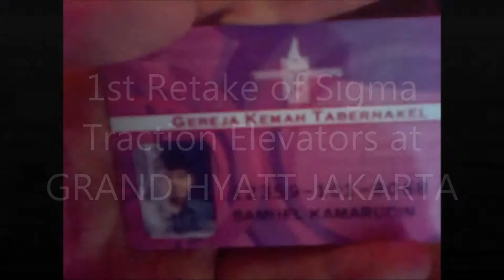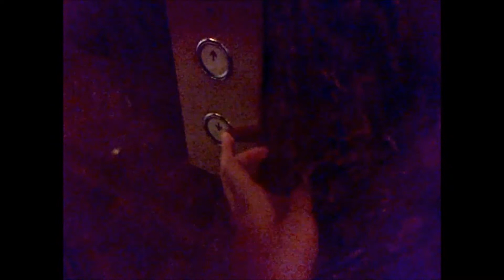[GONE] Sigma Traction Elevators - Grand Hyatt Jakarta (Retake I)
BUILDING
Name: Grand Hyatt Jakarta Plaza Indonesia
Location: MH Thamrin Rd.

ELEVATOR
Brand: Sigma
Type: Passenger
Capacity: 1200 kg / 17 Persons
Elevators in Bank: 5
Type of Floor Indicator:
- Outer: Digital Segmented (Floor L Only), Hall Lanterns
- Inner: Digital Segmented
Chimes: Yes
- Number of Chimes: 1
- Directional: No
Voiceovers: No
Button Press Beeps:
- Hall Call Buttons: No
- Floor Buttons: No
- Door Control Buttons: No
Button Cancellation:
- Floor Buttons: No
History: Original, Modernised Hall Call Buttons on a Few Floors
Floors Served: 2, L, 4 - 5, (6 - 26)
- () indicates keycarded floors

RIDE PATH:
23 (Down) 2 (Up) 5 (Down) L

FILMED WITH:
Theo Gunawan